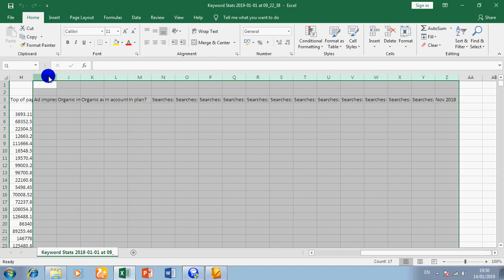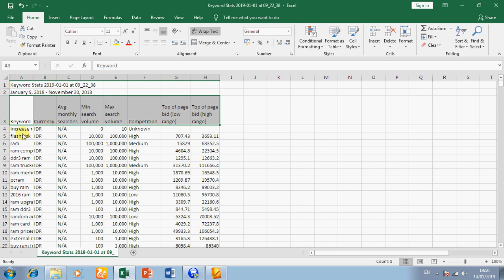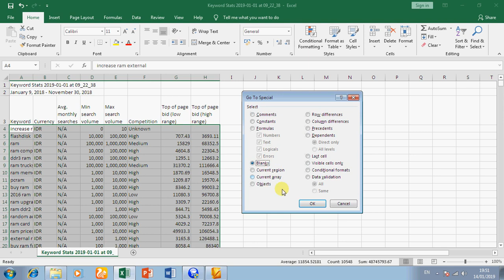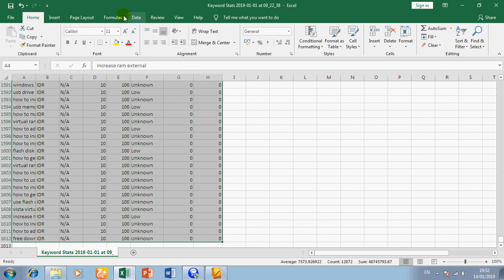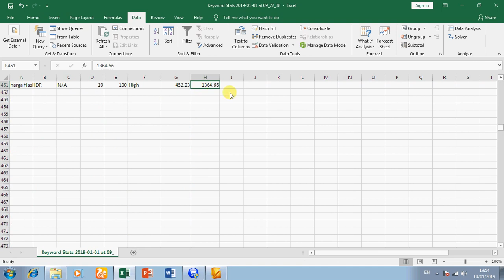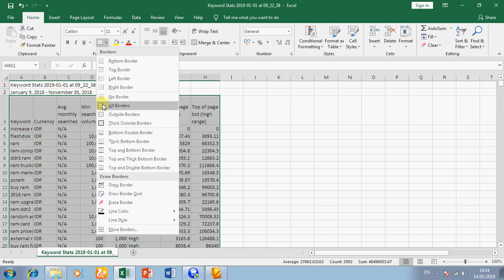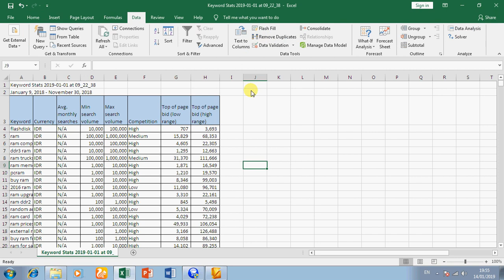Menghapus kolom kosong secara otomatis pada microsoft excel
Cara menghapus kolom kosong secara otomatis pada microsoft excel